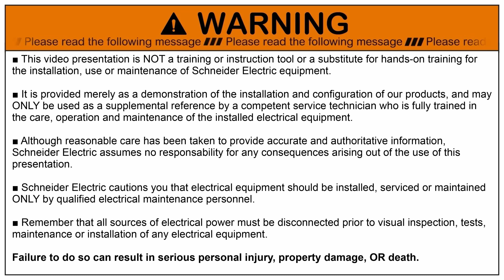EasyPact Wyłączniki kompaktowe CVS 400-630A - Instalacja MN/MX | Schneider Electric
Zagłęb się w praktyczne zagadnienia rodziny wyłączników EasyPact CVS i dowiedz się, jak wygląda instalacja cewki MN/MX dla 400-630A.

Wyłączniki kompaktowe EasyPact CVS to:
- Prąd znamionowy:  od 16 do 630A,
- Prąd wyłączalny od 25 do 50 kA przy 400/415V,
- Wersje 3 i 4-biegunowe,
- 2 rozmiary wyłącznika,
- Zabezpieczenia termomagnetyczne, elektroniczne i magnetyczne.

Seria Easy to linia produktów stworzonych w odpowiedzi na wymagania większości typowych małych i średnich obiektów, gwarantująca zachowanie wysokich parametrów przy atrakcyjnej cenie. Dowiedz się więcej o serii tutaj:

Dziękujemy, że oglądasz nasze materiały!